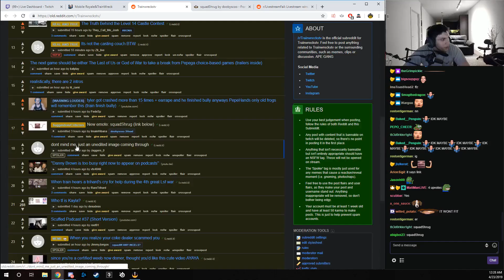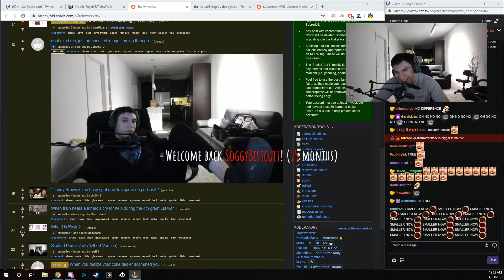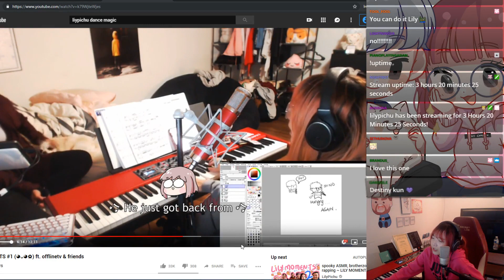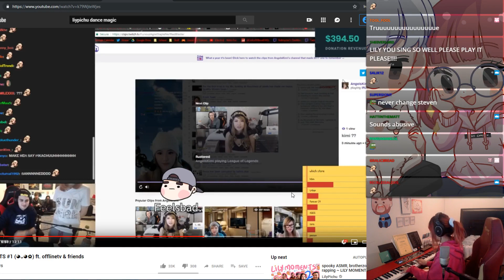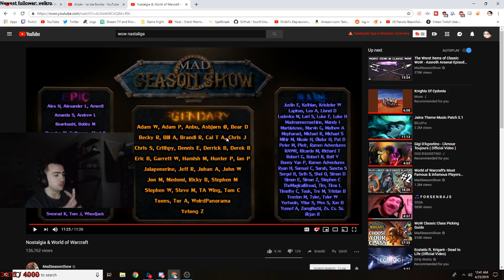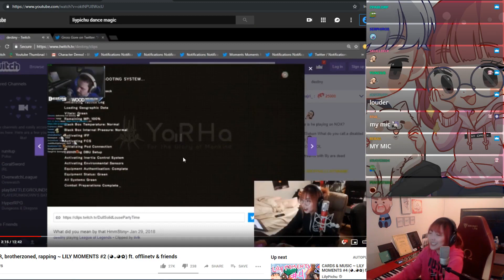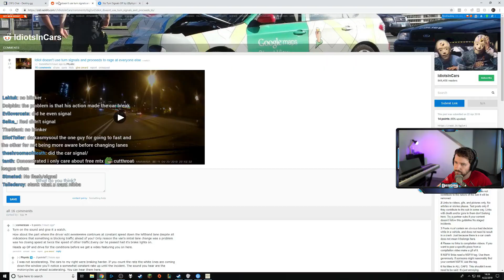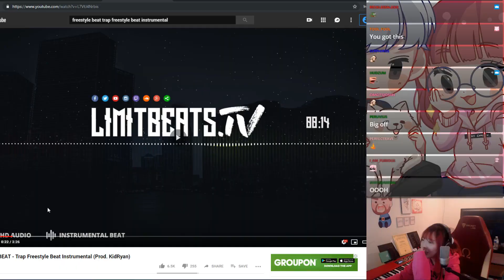QTCinderella is apart of the 0161 | squadCL | Pepehands | Web designers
⚔ Fortnite Warriors ⚔